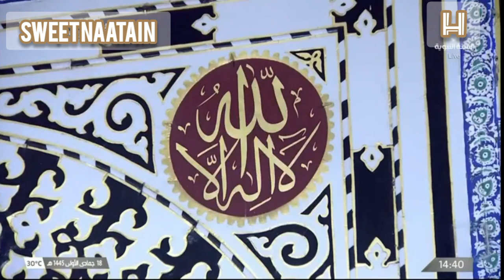Ahmad e mukhtar ki baatain suna naat|best naatain|SweetNaatain|famous naatiya kalam